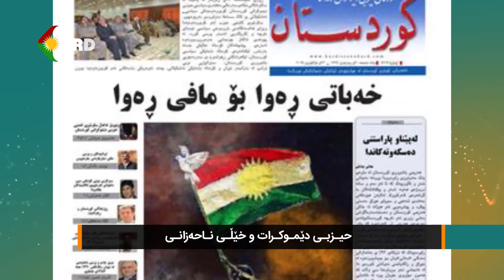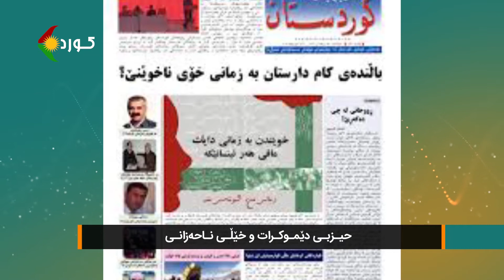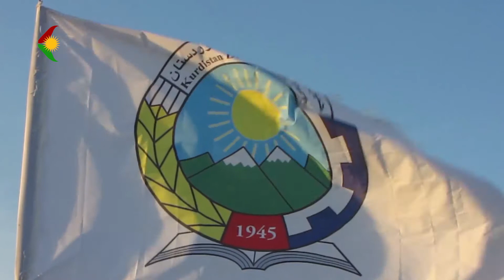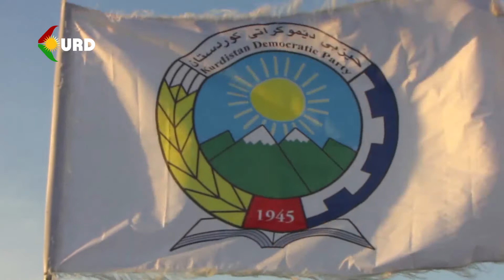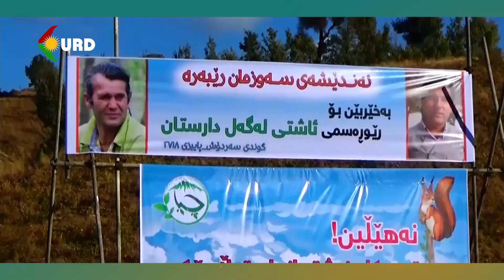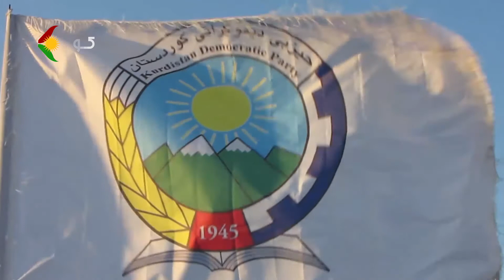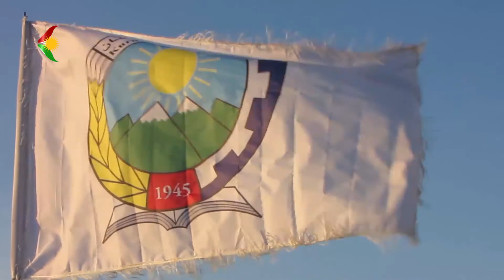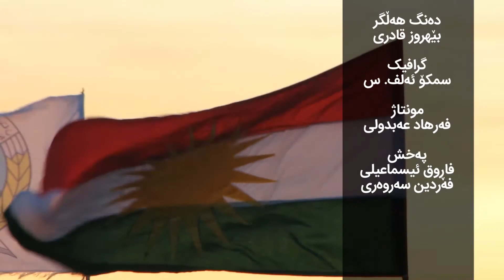ڕوانینی ڕؤژ - حیزبی دێموکرات و خێڵی ناحەزانی